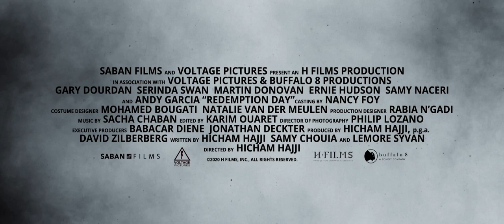Redemption Day (2021) Trailer HD #1 Action, Romance Movie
Having just returned home, decorated U.S. Marine Captain Brad Paxton's (Gary Dourdan) wife, Kate, is kidnapped by a terrorist group while working in Morocco. He is forced back into action for a daring and deadly operation to save the woman he loves.

Director: Hicham Hajji
Writers: Sam Chouia, Hicham Hajji
Stars: Gary Dourdan, Serinda Swan, Andy Garcia
R | 1h 39min | Action, Romance | 8 January 2021 (USA)